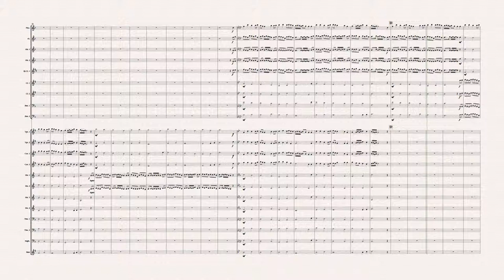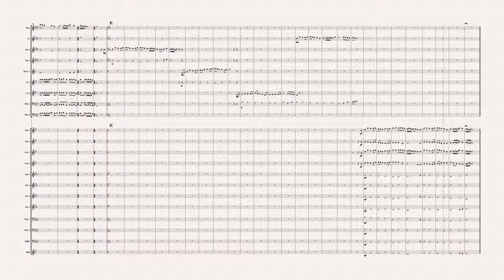The Forgotten King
Original composition for band.

Follow True Art is Angsty on Facebook, for more information.

Original compositions for orchestra, band, and chamber group. Arrangements and new compositions available.